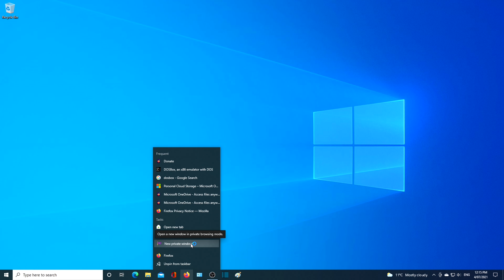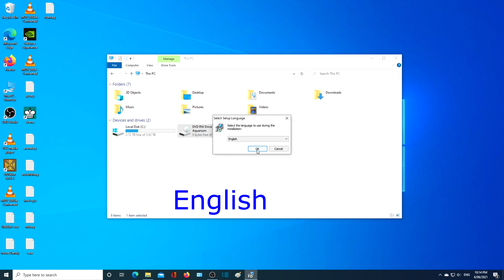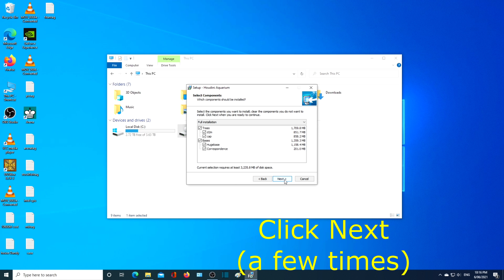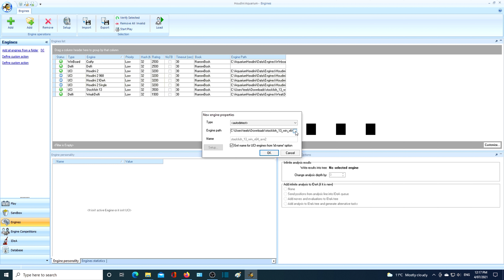Stockfish 14 - Play the best chess engine Stockfish 14 on Houdini 2 Aquarium GUI Windows 10 HD 4k 8k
YouTube video on Stockfish 14. The strongest chess engine in the world Stockfish 14 has been released. This a download and install guide for Stockfish 14 on Windows 10 HD 4k 8k. Thank you all who have made it possible for Stockfish 14 to be freely available. License GPLv3. Graphical user interface (GUI) Houdini 2 Aquarium.Search engine: Google. Browser: Mozilla Firefox. Graphics: Gigabyte GTX 1650 OC. SSD: 4GB Samsung. Feel free to play and tell us how you went in the comments. Have a great day.